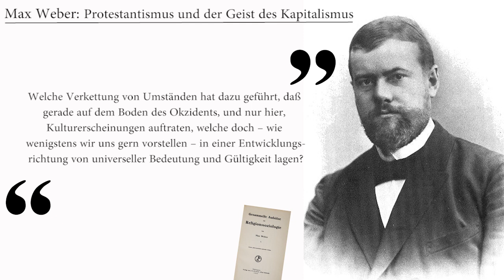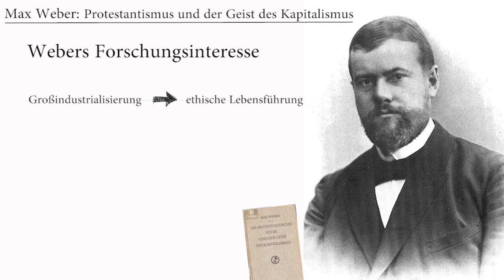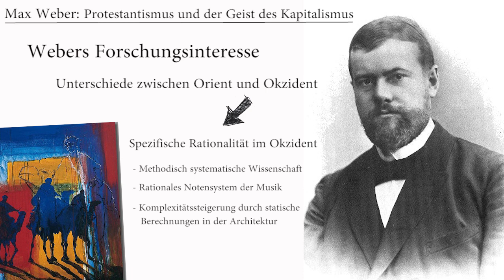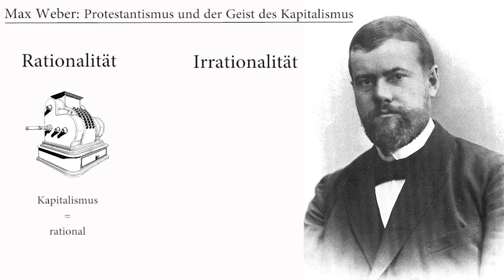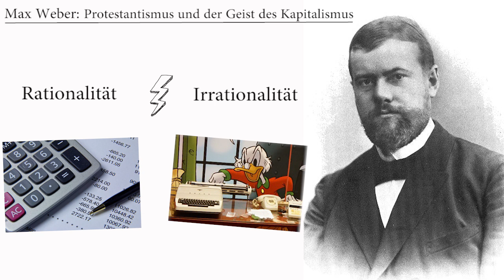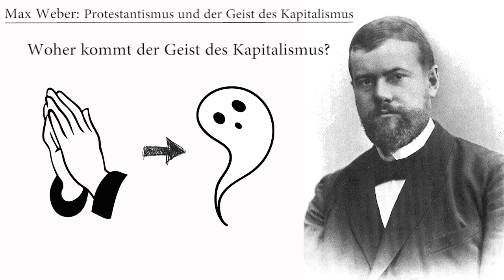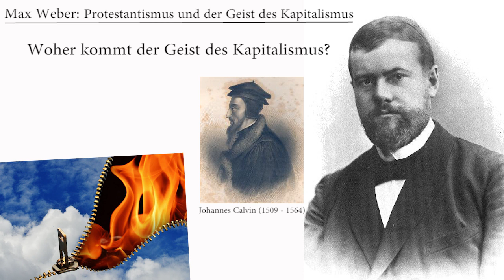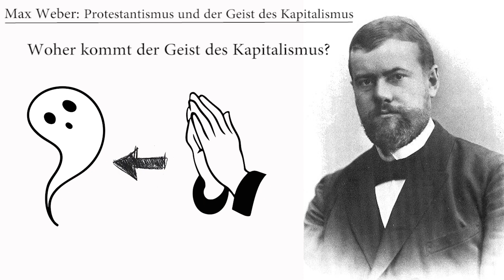Max Weber: Protestantismus und der Geist des Kapitalismus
Geboren und aufgewachsen im Laufe der industriellen Revolution hinterfragt der Ökonom und Soziologe Max Weber die Entwicklungen, die er zeitlebens um sich herum beobachtet:
Warum hat sich die moderne Kultur in der westlichen Hemisphäre entwickelt und nicht auch Orient?
Wieso hat sich der Kapitalismus im Okzident als Form von Wirtschaft und Gesellschaft durchgesetzt?

Antworten auf diese Fragen bekommt ihr in diesem Video.

Quellen:
Heins, V.: Max Weber zur Einführung.

Weber, M.: Die protestantische Ethik und der Geist des Kapitalismus.

Über die Amazon-Links kommt ihr direkt zu den von mir verwendeten Quellen. Wenn ihr euch die Bücher kaufen wollt und das über diese Links tut, erhalte ich eine Provision durch das Amazon Partnerprogramm. So könnt ihr mich und meine Arbeit unterstützen. Ihr bezahlt trotz der Unterstützung nicht mehr als den regulären Kaufpreis.